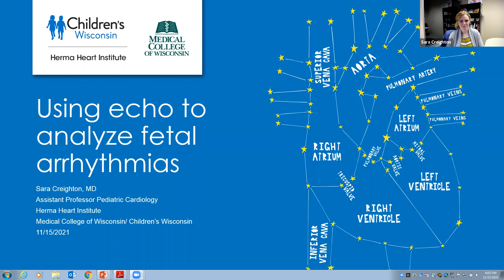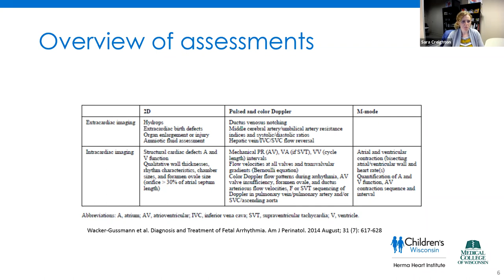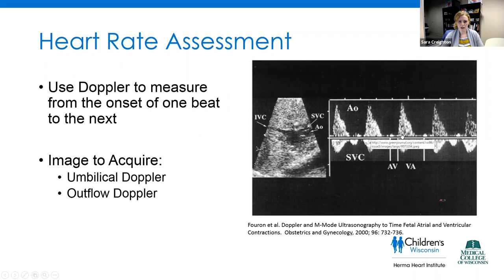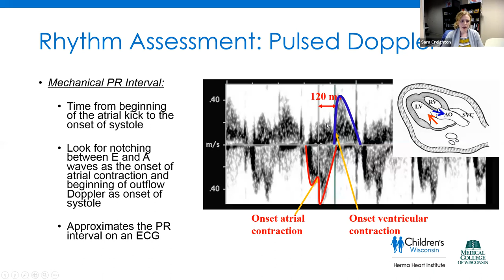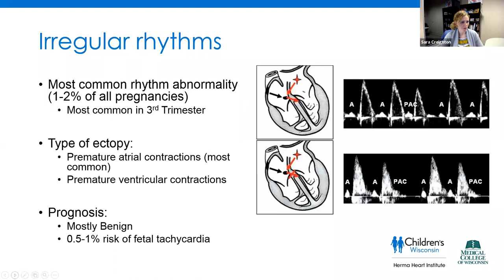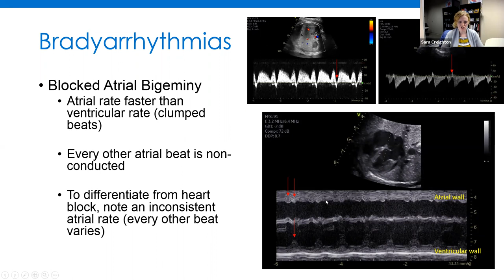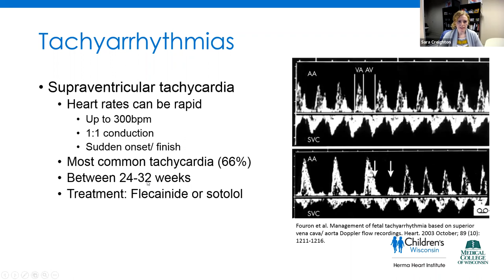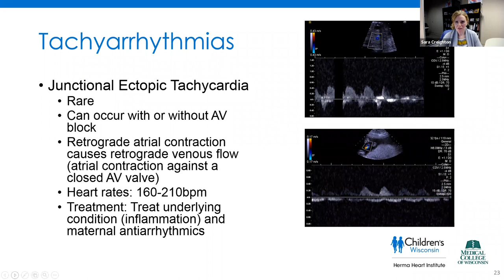Joint Echo Conference: Fetal Echocardiography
Emerging Echo Enthusiasts (E3) is an ASE Specialty Interest Group (SIG) for early career physicians, sonographers, and trainees who practice adult, pediatric, and intraoperative echocardiography. The goal of this group is to provide the new generation of echocardiographers with resources for career development, clinical education, and research collaboration.

​E3 is hosting a bi-weekly lecture series that provides a platform for early career cardiologists, sonographers, or trainees to present and discuss echocardiographic topics. This lecture is on Congenital Heart Disease Screening.

Presenter: Sara Creighton, MD
Co-Moderators: Bhawna Arya, MD, FASE & Lucy Safi, DO, FASE
Expert: David Saudek, MD